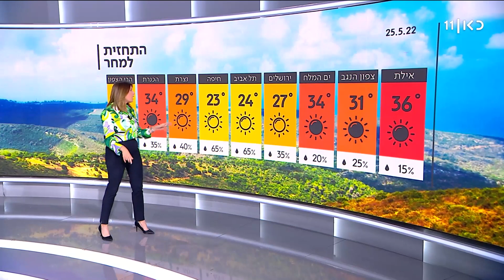התחזית 24.05.22: לקראת סוף שבוע חם מהרגיל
כאן חדשות | מגמת ההתחממות תימשך ותגיע לשיא בתחילת השבוע הבא. תחזית מזג האוויר עם שרון וכסלר, מתוך חדשות הערב 24.05.22